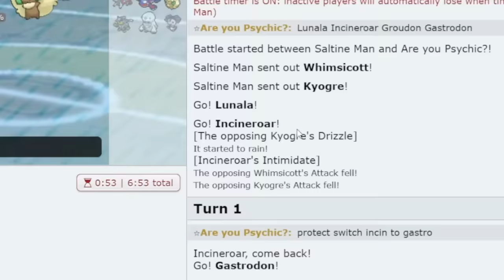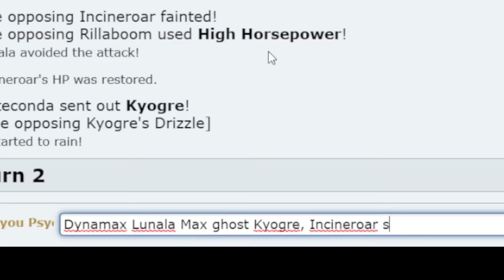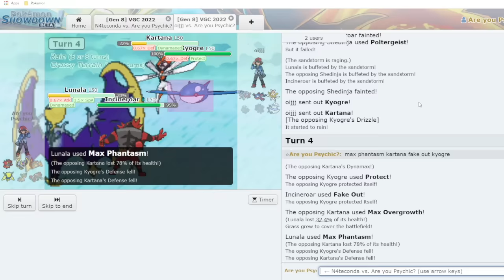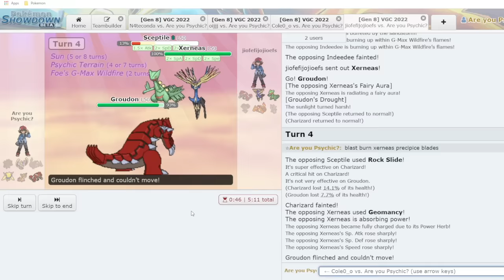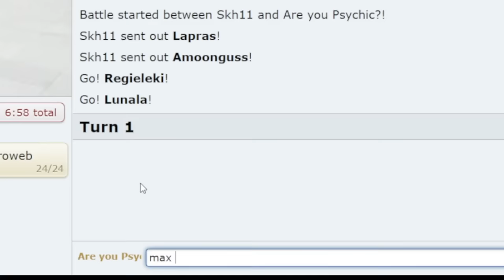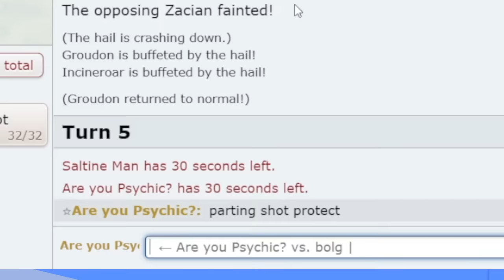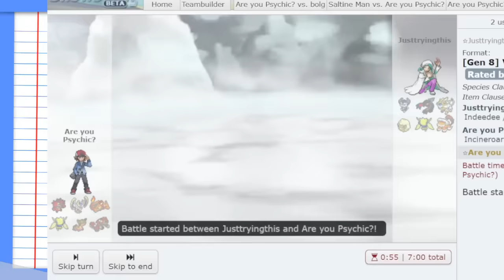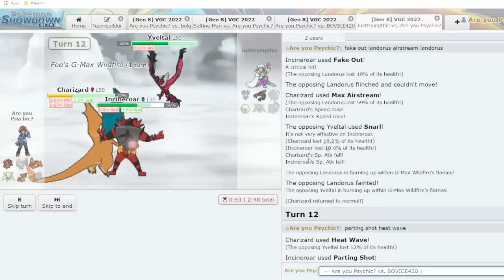Pokemon but I Tell my Opponents my Moves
today on Mobile & PC!
And use my Code: JKSSDNFNL58LK to get Crystals, Asterites & try characters for FREE!

Can you win a game of Pokemon if you tell your opponents your moves first?

Haunter dominated a HUGE Pokemon tournament with a super unconventional strategy - here's how it happened.